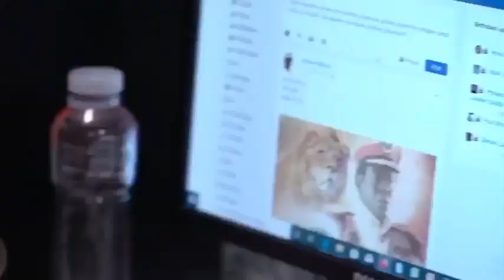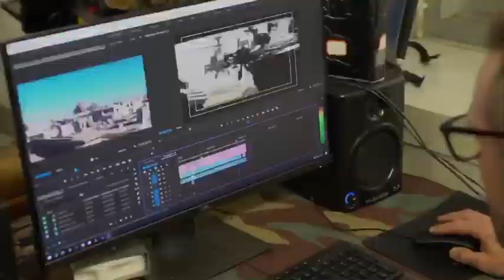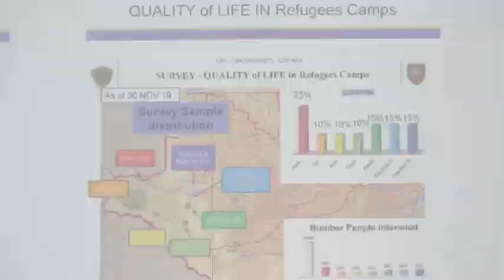U.S. Army Special Operations Recruiting: PSYOP - Motivation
Psychological Operations soldier partake in an annual exercise with their Italian PSYOP partners.

PSYOP operators are adaptive thinkers who specialize in unconventional capabilities, cultural expertise, language proficiency, military deception, cyber warfare, and advanced communications techniques across all forms of media. PSYOP Soldiers operate in small, autonomous teams or with other Special Operations forces to persuade and influence local populations in support of U.S. military objectives.

Discover the Psychological Operations Legacy...

TEXT SORB13 TO 462-769